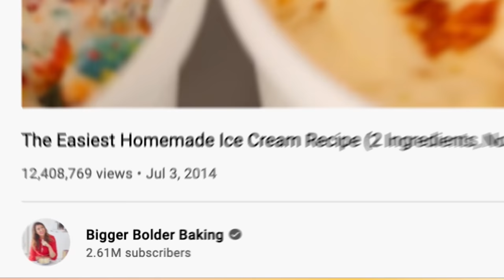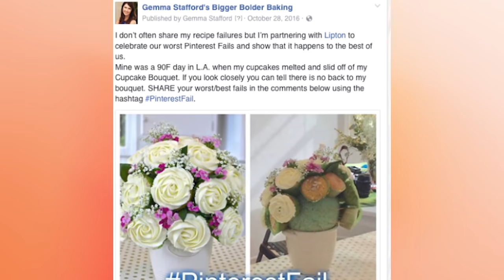My Last Video In This Kitchen…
Talk about bittersweet! This is the very last video we made in our kitchen before we moved a few weeks ago. Check it out and finally get something fans have been asking for near the end. After 500+ videos, we're on to bigger, bolder, and better things!

Want to see our NEW house where I'm designing my dream home kitchen?

ABOUT GEMMA
Hi Bold Bakers! I’m Gemma Stafford, a professional chef originally from Ireland, and the host of Bigger Bolder Baking. I’m passionate about sharing my years of baking expertise to show you how to bake with confidence anytime, anywhere! Join millions of other Bold Bakers in the community for new videos at 8:30am Pacific Time every Thursday!